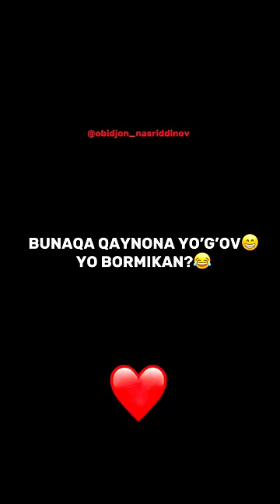KUYOVLAR ORZUSIDAGI QAYNONA 2-qism!😂👌